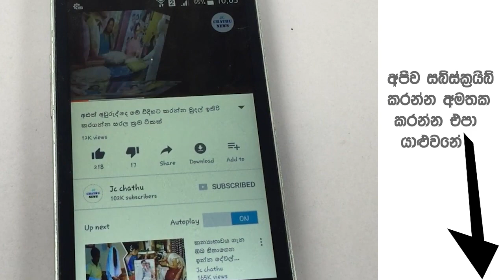චන්දිමාල්ගේ රෝයල් පාර්ටියට ආපු කවුද මේ ටොකුහිසා-හැමෝම හොයන ඇය ගැනයි මේ